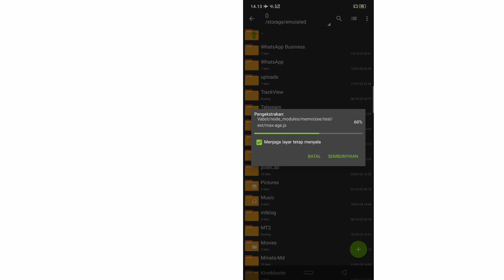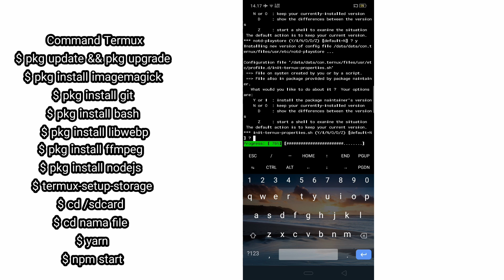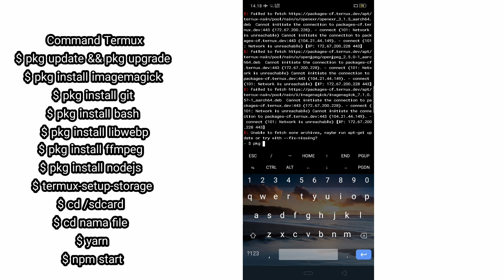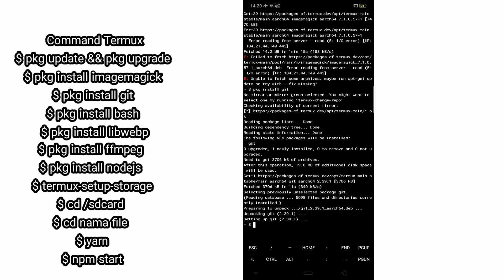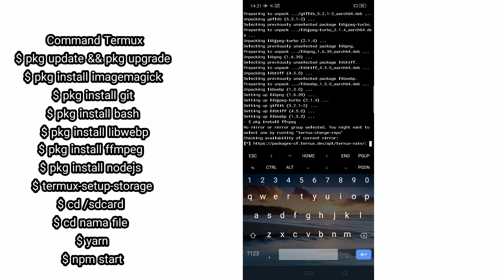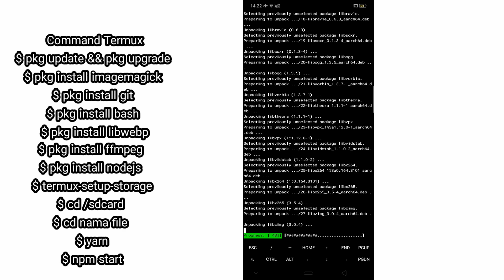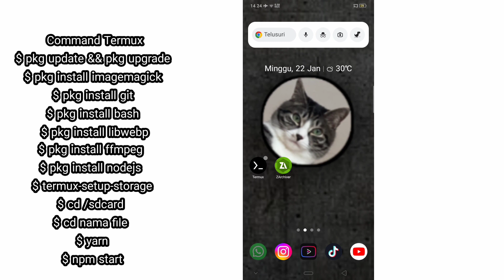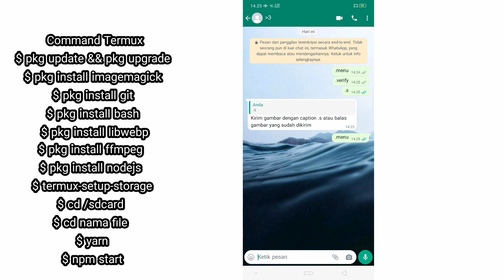NEW! SC BOT WHATSAPP TERBARU || NO ENC 98%!! SUPPORT PANEL DLL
Download Script Nya Dan Ekstrak
Pindahin Ke Halaman Utama / Home

Command Termux
$ pkg install libwebp
$ termux-setup-storage
$ cd /sdcard
$ cd nama file
$ yarn
$ npm start

Cara Scan QR nya :
1.Buka WhatsApp Kalian
2.Klik Titik tiga di pojok kanan atas
3.Klik Perangkat tertaut / Whatsapp web
4.Klik Lagi Tautkan Perangkat
5.Kalo ada bacaan ok klik aja
6.Scan dan Bot online..

Sc Ori by : OhMyLexx24